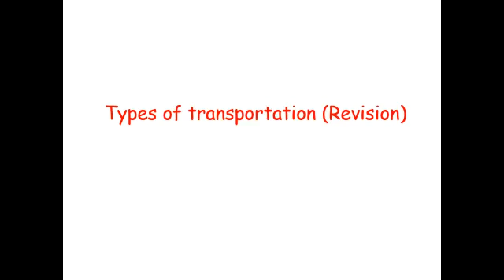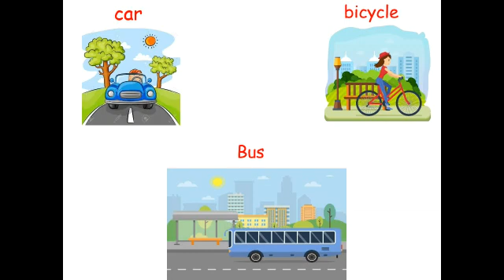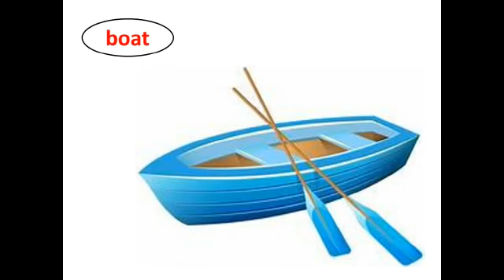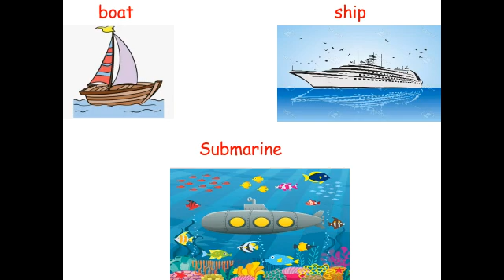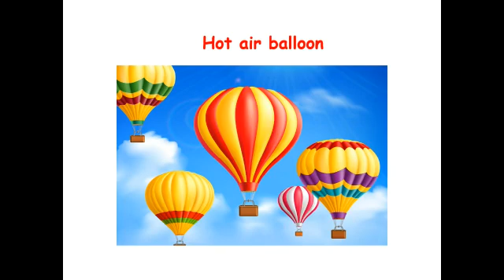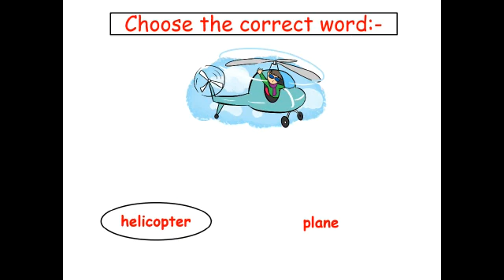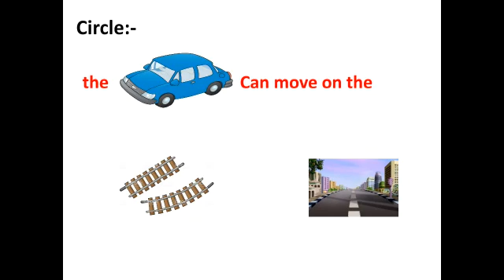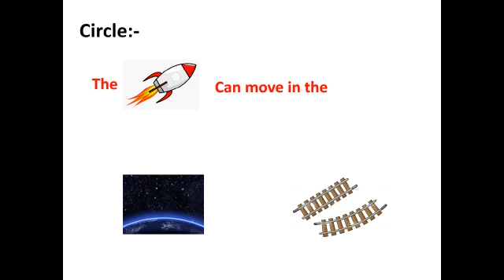Kg2 National Social Studies week 33 Thursday day 7/5/2020